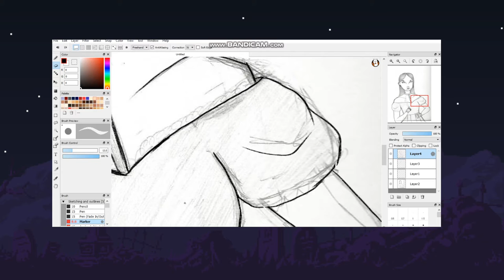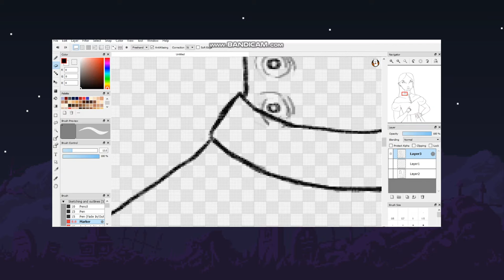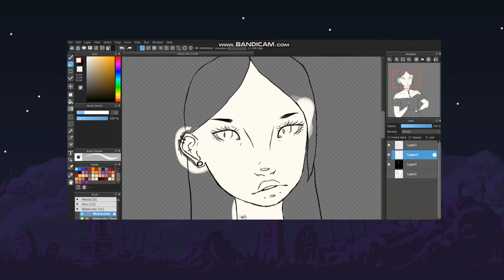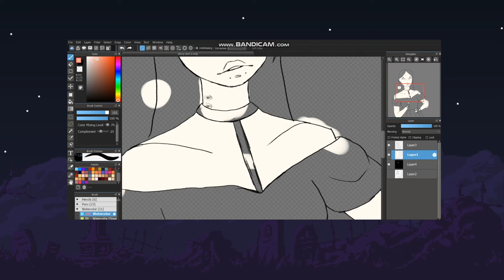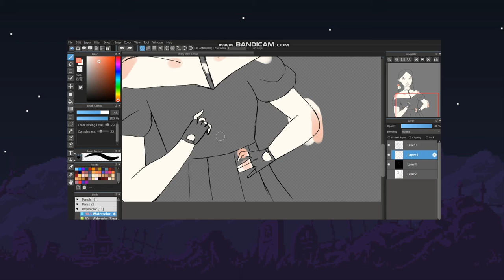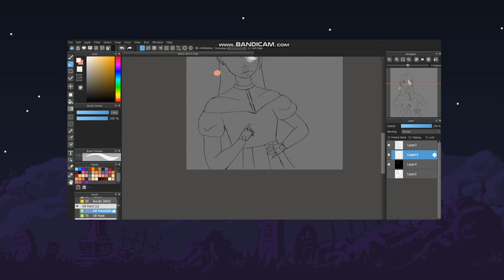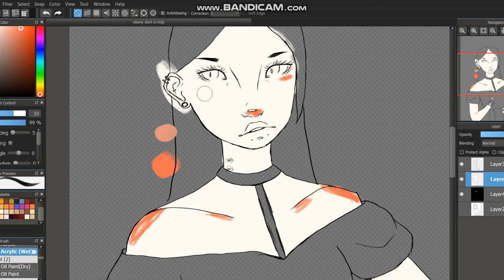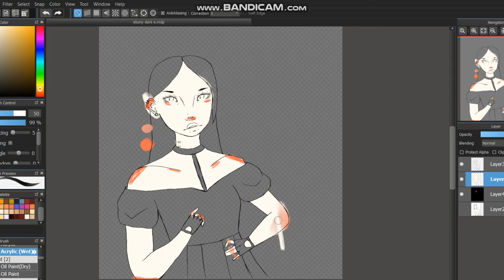One of my favorite stories// Illustrating a creepy story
Happy Halloween!!  This is one of my favorite stories and i'm sorry for my questionable voice acting.
Art programs
fire alpaca -outlining
medibang paint pro- coloring